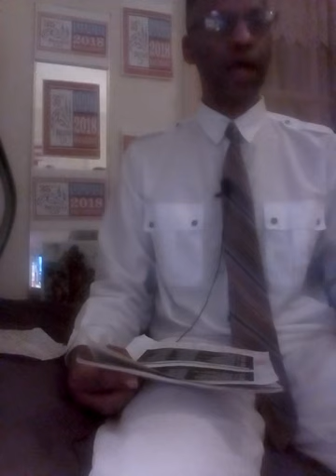🏇 Breeders Cup Juv.Fillies Turf Preview Prt. 3: The US Contenders vs.The Favorites 🏇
Analysis of the second /third place finishers  from the Jessamine Stakes, PAKHET, and BELLE LAURA, the top two runners from the Natalma Stakes, ( LA PELOSA , MY GAL BETTY ) , and their chances to upset the top US favorites,     🗞 NEWSPAPEROFRECORD, and CONCRETE ROSE 🌹